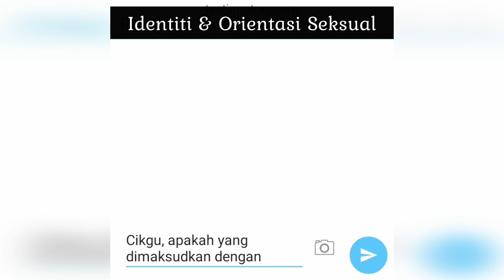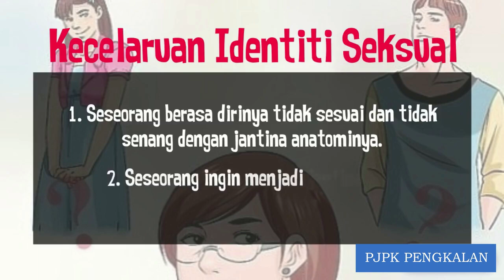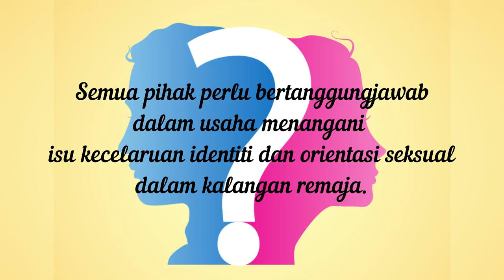Identiti Dan Orientasi Seksual (PKT2U1: PEERS Kesihatan Diri Dan Reproduktif)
PK KSSM Tingkatan 2 Unit 1: Pendidikan Kesihatan Reproduktif Dan Sosial (PEERS)
1.0 Kesihatan Diri Dan Reproduktif

Standard Pembelajaran:
1. Menghuraikan maksud identiti seksual iaitu setiap orang dilahirkan sama ada sebagai lelaki atau perempuan.
2. Menghuraikan maksud orientasi seksual iaitu keinginan seksual terhadap berlainan jantina atau sesama jantina atau kedua-duanya sekali.
3. Menjana idea cara untuk menangani kecelaruan identiti seksual dan orientasi seksual yang bertentangan dengan agama serta budaya dalam masyarakat Malaysia.
4. Menyatakan maksud kehormatan diri.
5. Menganalisis kepentingan menjaga kehormatan diri dengan mengamalkan kebersihan, keselamatan dan kesihatan.
6. Menilai kesan terhadap diri, keluarga dan masyarakat sekiranya tidak menjaga kehormatan diri.